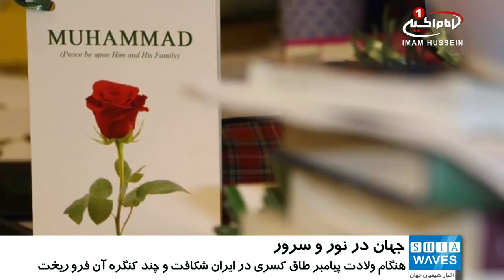جهان، شاد و مسرور از ميلاد پيامبر اکرم (صلي الله عليه و آله) و امام صادق عليه السلام/۲۷ آذر ۱۳۹۵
جهان، شاد و مسرور از ميلاد پيامبر اکرم (صلي الله عليه و آله) و امام صادق عليه السلام

در هفدهم ربیع_الاول ، سالروز میلاد حضرت خاتم النبیین، محمد ابن عبد الله (صلی علیه و آله) و امام جعفر صادق علیه السلام؛ جهان اسلام غرق در نور و شادی شد.

مسلمانان در نقاط مختلف جهان، با بزرگداشت این روز ، در مجالس و محافل مختلف به جشن و سرور پرداختند.

حضرت محمد بن عبد الله (صلی الله علیه و آله)، آخرین پیامبر خدا، دین مبين اسلام را برای جهانیان به ارمغان آوردند تا بشریت را به تعالی و راه و رسم درست زندگی آشنا کنند و در این راه رنج ها و مشقت هایی بسیار را متحمل شدند.

هنگام ولادت آخرين پيامبر خدا، طاق_کسری در ایران شکافت و چند کنگره آن فرو ریخت، آب رود سماوه(در بين كوفه) زياد شد و به جريان افتاد ، آتشكده سرزمين فارس پس از هزار سال روشنايى، خاموش شد ، بت های مکه سرنگون شدند ، نوری از وجود آن حضرت به سوی آسمان بلند شد و شعاعی وسیع را روشن ساخت، و شيطان از پرواز به سوى آسمان هاى هفت گانه منع گردید.

ششمين وصى و جانشين ايشان، حضرت امام_صادق علیه السلام نیز در طول عمر پر برکت شان، تعدادی بی شمار از بزرگ ترین علما را تربیت کردند و از اين رو پيروان مذهب حقه تشیع را شیعه جعفری نيز می نامند.

«شيخ طوسى» در کتاب رجال خود تعداد شاگردان امام صادق عليه السلام را 3197 مرد و 12 زن ذکر کرده که همگی از مكتب و محضر ايشان استفاده علمى برده اند.

شنبه - ۲۷ آذر ۱۳۹۵
السبت - ١٧ ربيع الاول ١٤٣٨